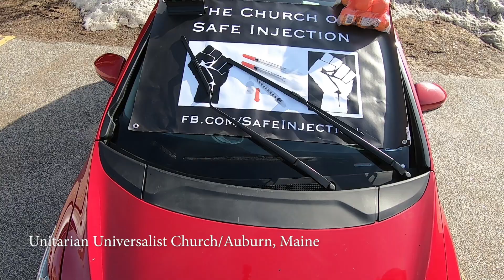Auburn, Maine needle exchange confrontation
Auburn Police Chief Jason Moen confronts Jesse Harvey about his intentions to exchange dirty needles for clean ones for drug addicts. Video by Russ Dillingham/Sun Journal